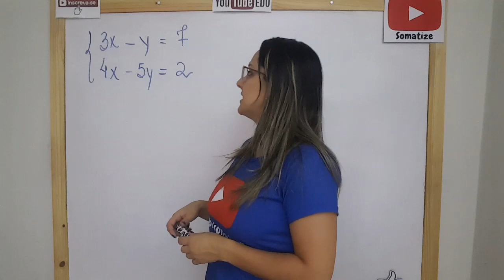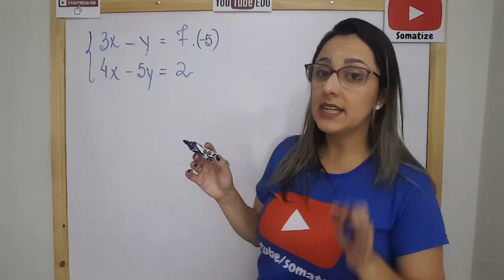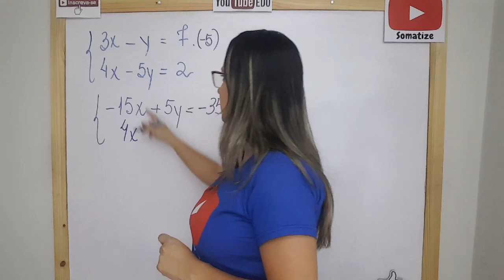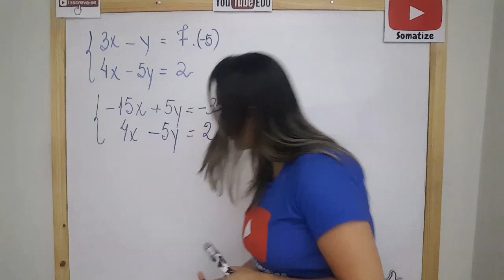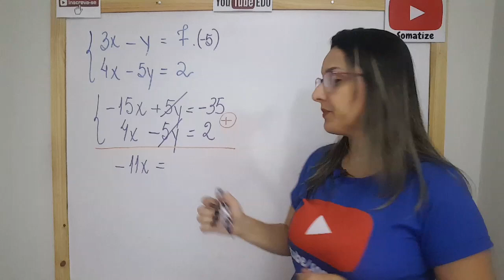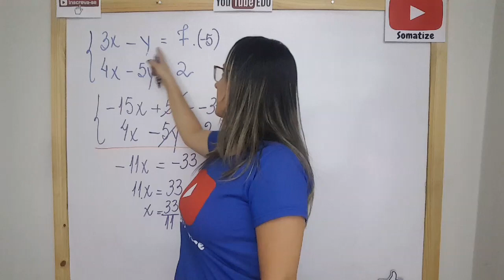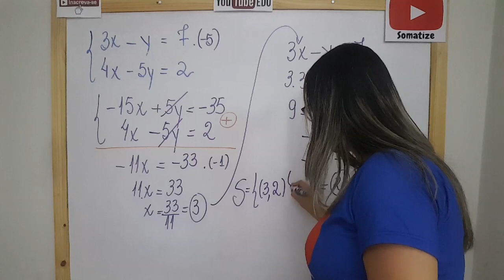Sistema de equação de 1º grau com 2 incógnitas - Professora Edna